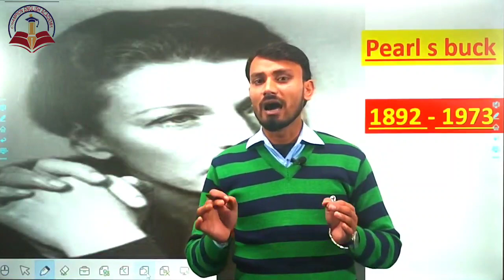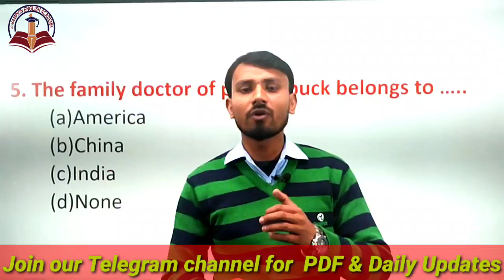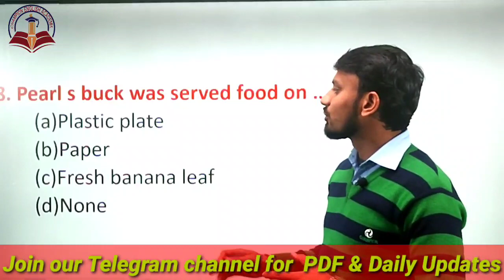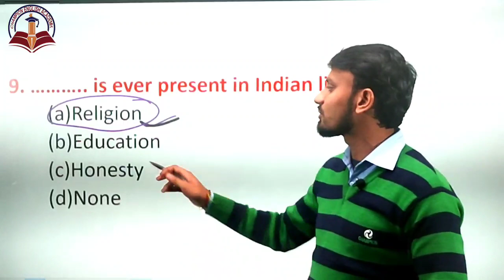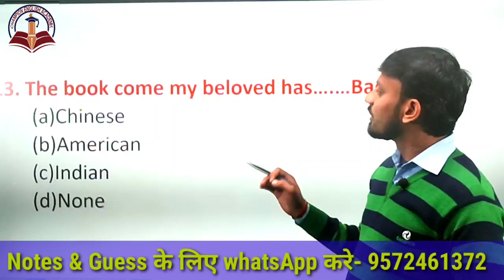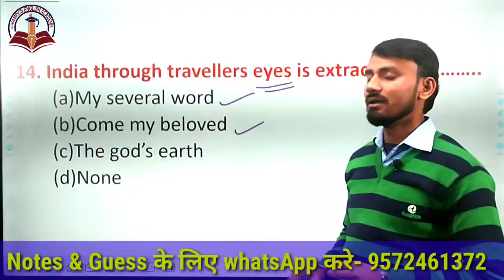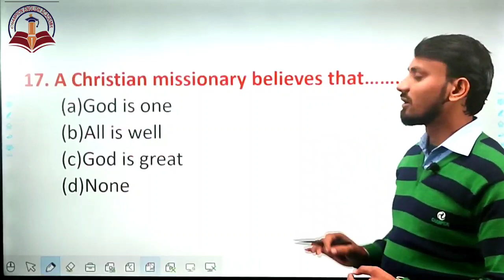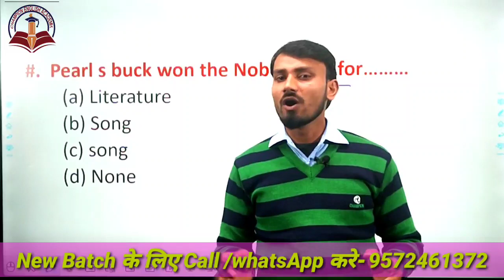Indian Through A Traveller's Eyes / vvi objective of Indian Through A Traveller's Eyes /Sanjeet Sir